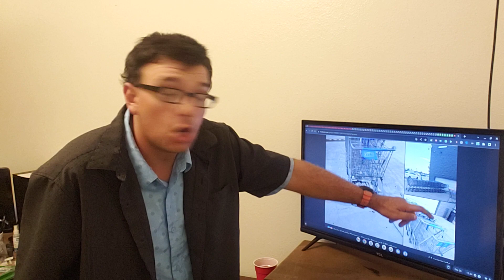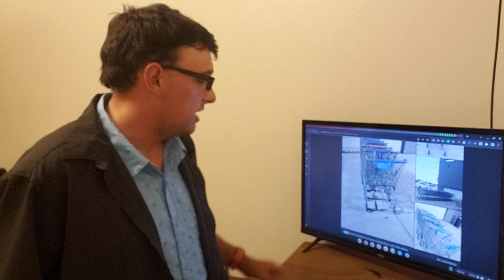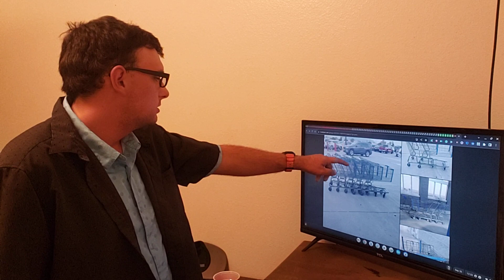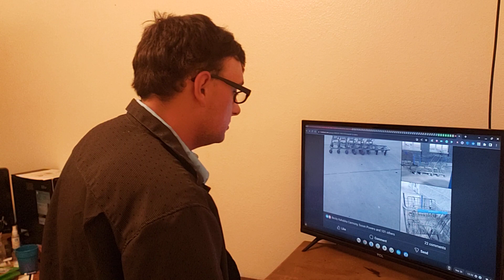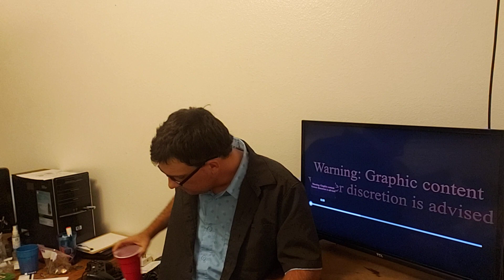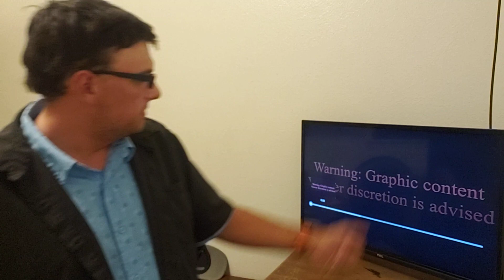Give me a Break Shopping Cart Theft